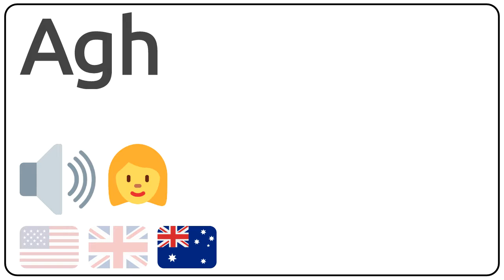How to pronounce Agh in english?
How to pronunce Agh in english
How to pronunce Agh in american accent 🇺🇸?
How to pronunce Agh in british accent 🇬🇧?
How to pronunce Agh in australian accent 🇦🇺?

Como se dice Agh en ingles?
Como se pronuncia Agh en ingles?